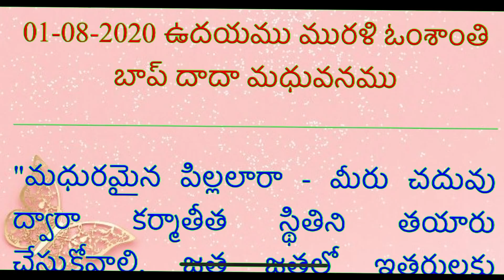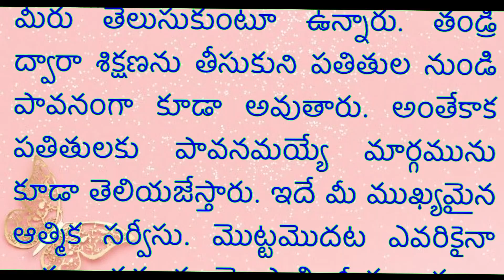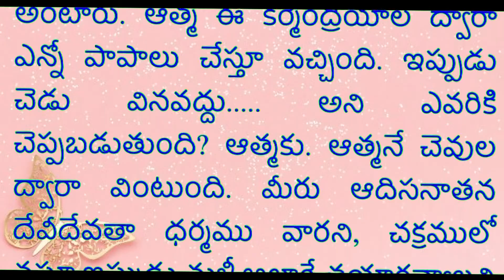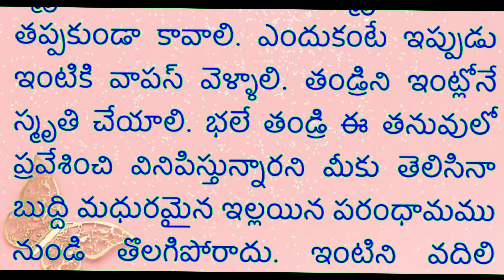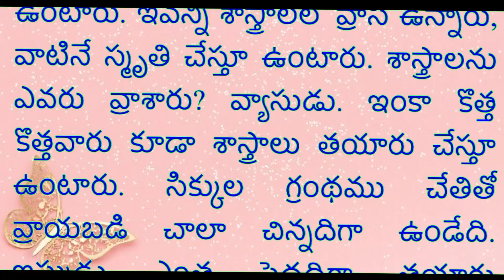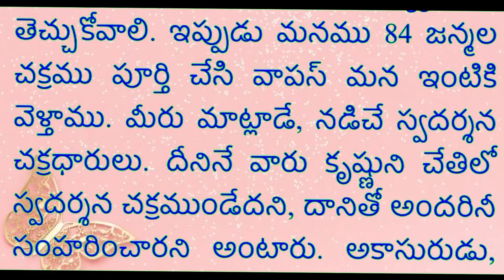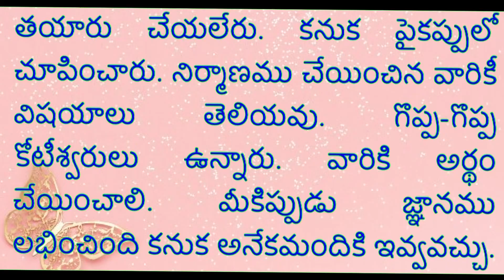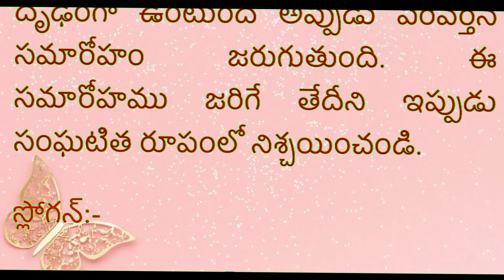01-08-2020 తెలుగు మురళి విత్ కలర్ ఫుల్ టెక్స్ట్ అండ్ ఆడియో